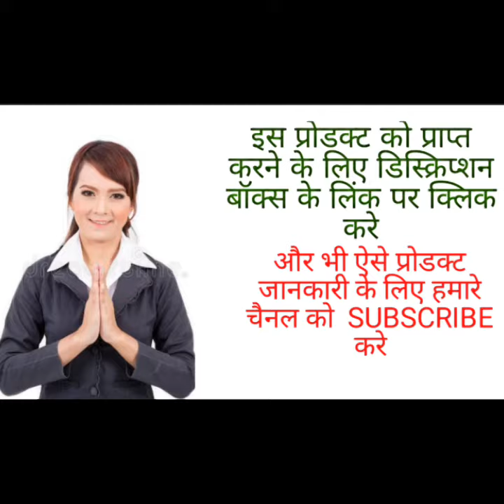सिर्फ महिलाओं के लिए